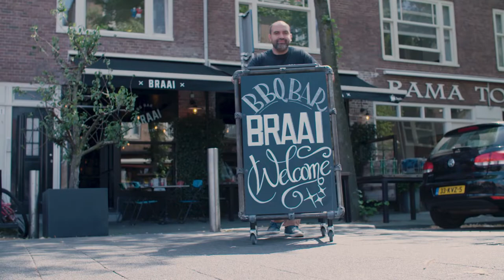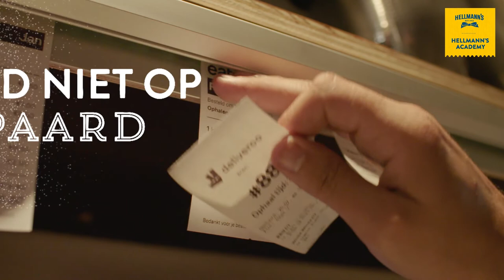Unilever Food Solutions - Hellmann's Delivery - The basics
Waar moet je beginnen zodra je de keuze hebt gemaakt om aan maaltijdbezorging te doen? Delivery-expert Lhassan Ait Ali toont je in deze aflevering van How-to: Delivery de basics om een echte bezorgkoning te worden.